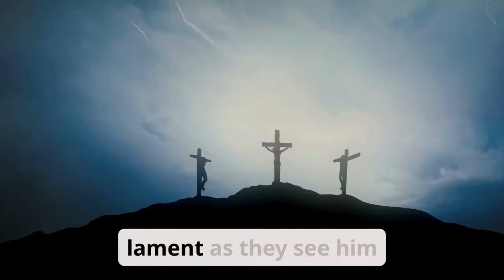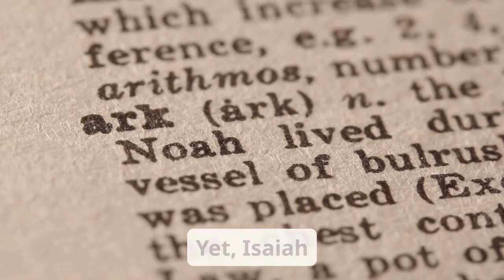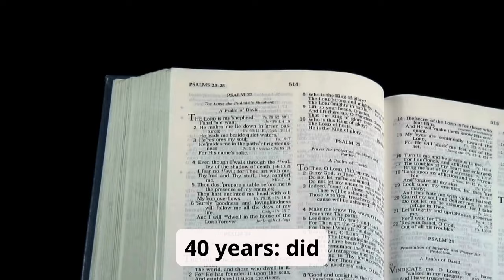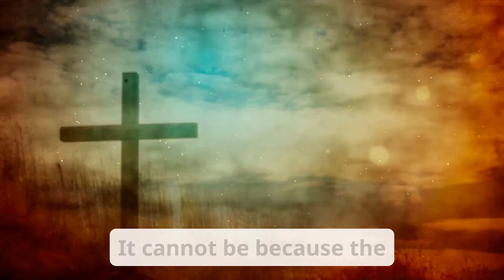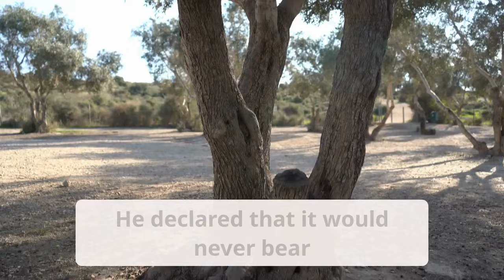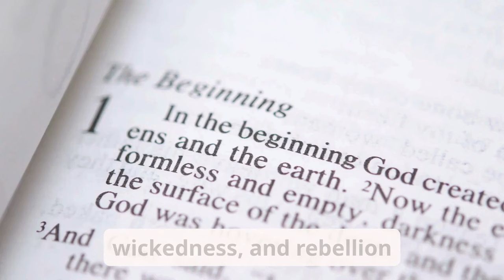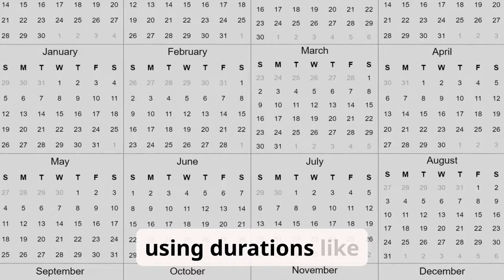Fig Tree Mystery SOLVED: The Shocking Truth About Jesus' Return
Is Jesus' return imminent? The Fig Tree Prophecy has sparked intense debate among biblical scholars and enthusiasts alike, with many believing it points to a specific date for the Second Coming: 2027. In this video, we delve into the prophecy's origins, its connection to Israel's rebirth, and the significance of the fig tree in biblical eschatology. Join us as we explore the possibilities and implications of Jesus' potential return in 2027. Will the prophecy be fulfilled, or is it mere speculation? Watch to find out!